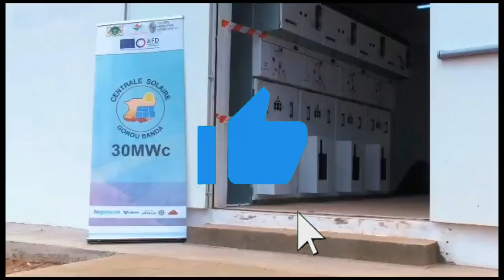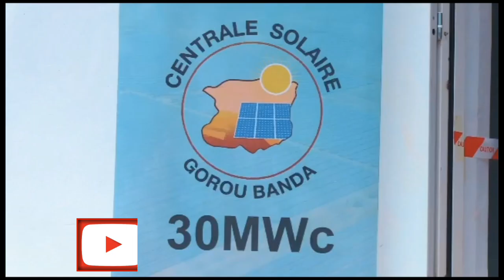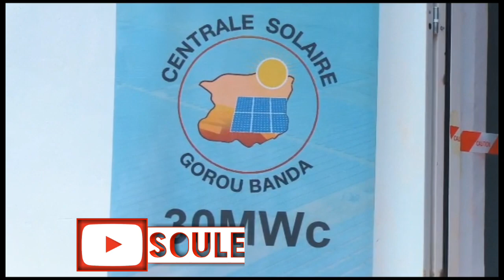Niger Nigériennes 🇳🇪 ?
Le Président de la République, Chef de l’Etat, SEM Mohamed Bazoum, a visité, le mercredi 5 Juillet 2023, la nouvelle Centrale Solaire de Gorou Banda. L'événement a eu lieu en présence de M. Josep Borrell Fontelles, Haut Représentant de l'Union Européenne pour les Affaires Étrangères et la Politique de Sécurité et Vice-président de la Commission Européenne, en viste de travail de deux jous au Niger.

D’un coût de 20 milliards de FCA, cette infrastructure, la plus grande de ce type jamais réalisée au Niger, est le fruit d’une coopération exemplaire entre le Niger, l’Agence Française de Développement (AFD) et l’Union Européenne (UE).

D'une capacité de 30 MWs, elle permettra d’alimenter environ ‪500.000‬ personnes une fois sa production injectée dans le réseau de la NIGELEC, a dit le Ministre d’Etat, Ministre de l’Energie et des Energies renouvelables, M. Ibrahim Yacouba, annonçant que cette injection sera effective le 25 août 2023.

La centrale est réalisée dans le cadre de la diversification du mix énergétique du Niger.

Quelque 20 milliards de FCFA, dont près de 15,5 milliards de FCFA de prêt de l'Agence Française de Développement, près de 3,5 milliards de FCFA de don de l'Union Européenne et 1 milliard de FCFA de l'Etat du Niger, ont permis de financer la construction de cette centrale photovoltaïque sur le plateau de Gorou Banda.